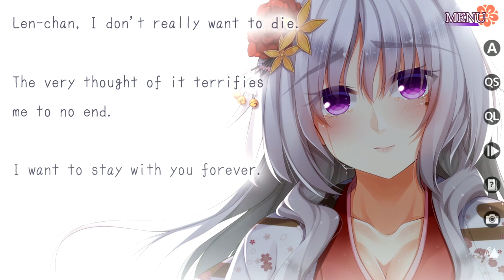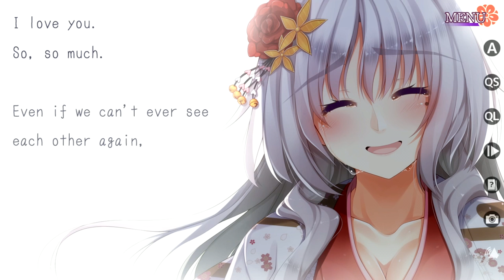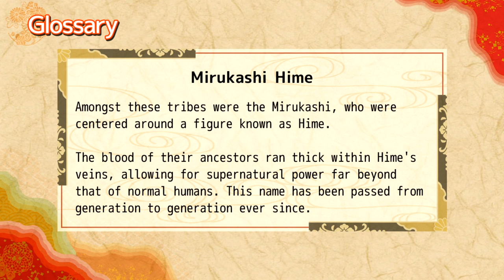TRUTH BEHIND RUKA GIRL? | Ne no Kami - The Two Princess Knights of Kyoto Part 2 - Part 32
Part 32 of Ne no Kami - The Two Princess Knights of Kyoto Part 2
►About The Ne no Kami - The Two Princess Knights of Kyoto Part 2 Game◄:
►Play The Ne no Kami - The Two Princess Knights of Kyoto Part 2 Game Anime Here!◄

NOTE: This is the direct sequel to Ne no Kami - The Two Princess Knights of Kyoto so we highly advise that you play part 1 first before proceeding.

Kyoto is shrouded in silence.

While the Ayakashi change course and prepare themselves for invasion, a sudden turn of events suddenly has Len drawing her sword against Shinonome. Despite her pleas, Len pays no heed to the words of her childhood friend.

"...As soon as I kill you, I'll make sure Ruka joins you."

Behind the scenes, conspiracy and truth swirl together but what will become of the princess knights and their beloved princesses? Find out in the concluding chapter of Ne no Kami - The Two Princess Knights of Kyoto Part 2!

Ne no Kami - The Two Princess Knights of Kyoto Part 2 Features:
•Full voice acting in Japanese
•Vibrant battle sequences bring the story to life
•Scenes from the game based off real locations in Kyoto and Japanese folklore